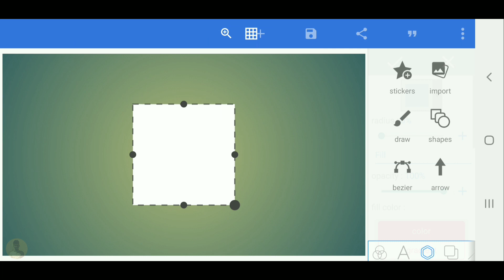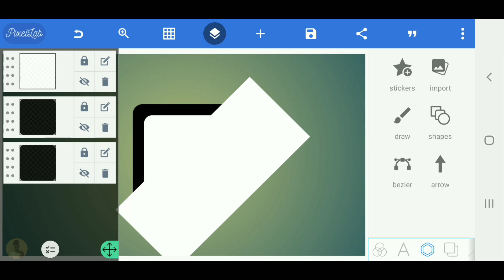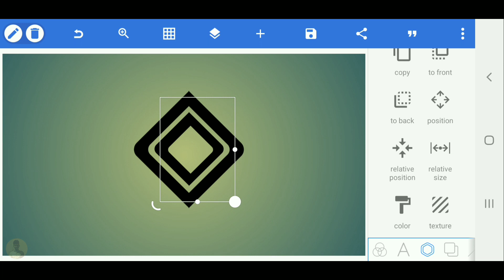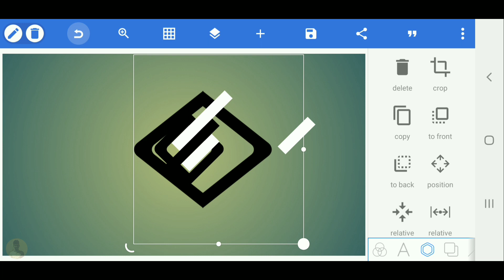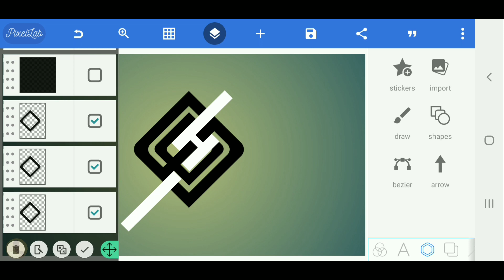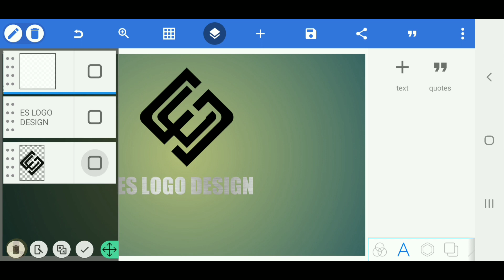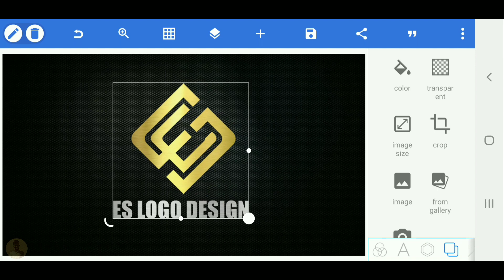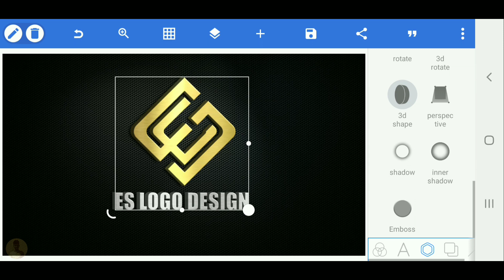Pixellab Logo mockup design -ES logo design[Vandy Design]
Hello eveyone 🙂
I created this video to teach everyone how to design their own logo, and I hope it is useful for everyone, please click subscribe and the bell to watch the video first

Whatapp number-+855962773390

VANDY DESIGN

VANDY DESIGN

🎨 Colour use on logo

🖼 Backround